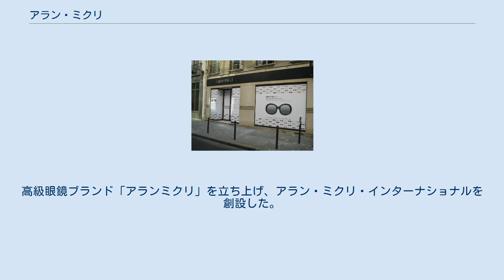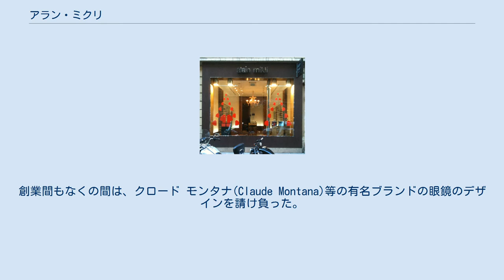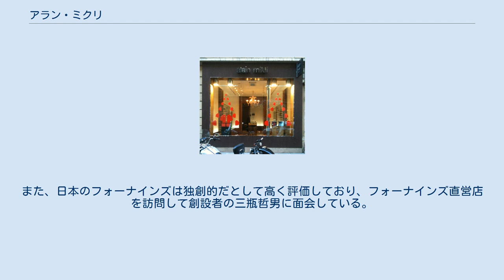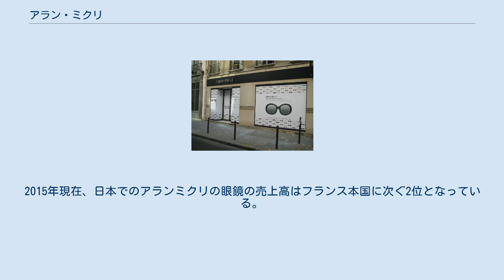アラン・ミクリ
パリのアランミクリ直営店 2012年のショップ外観（パリ） アラン・ミクリ(Alain Mikli、1955年4月1日 - )は、高級アクセサリーや眼鏡のハンドメイド製作者。
フランス生まれのアルメニア人。
高級眼鏡ブランド「アランミクリ」を立ち上げ、アラン・ミクリ・インターナショナルを創設した。
本頁では、アラン・ミクリ本人およびブランドとしての「アラン・ミクリ」の双方について記載する。
 アランミクリの眼鏡の特徴的な形状や色使いは、政治家や経営者などの上流階級の顧客に高く評価される。
ミクリはそれらの色使いは、レバノンのアルメニア人の伝統的な配色に由来しているとしている。
左右どこから見ても美しく、オブジェのような個性的な配色が特徴とされる。
 1955年、フランスのローヌ地方に生まれる。
父親はオーケストラの指揮者、母親は仕立屋であった。
12歳の時にパリのフルネル眼鏡学院に入学し1976年に卒業。
その後眼鏡店に就職したが1年ほどで退社。
1978年、23歳の時に自身のデザイン事務所「ミクリ・ディフュージョン社」をパリに開設。
これがブランドとしての「アランミクリ」の創業である。
創業間もなくの間は、クロード モンタナ(Claude Montana)等の有名ブランドの眼鏡のデザインを請け負った。
創業当初より「見るための、そして見られるためのメガネ」、「機能性と審美性」をブランドのコンセプトとしている。
 1983年、エルトン・ジョンを筆頭とする有名人がミクリがデザインした製品を着用して宣伝したことにより、ミクリのブランドは大きく脚光を浴びることになる。
カニエ・ウェストは自身のミュージックビデオ「Stronger」でミクリのサングラスを着用することをデザイナーに求められて採用したが、このときに使用されたサングラスは後に「シャッターシェード」と広く呼ばれるようになった。
1987年にパリのロジェ通りに初の店舗をオープンし、翌年にはニューヨークにも店舗を設けた。
 2000年にはアランミクリは220人を雇用し、世界中で50万個の眼鏡を販売し、年間約220万フランスフランを売り上げた。
しかし会社が大きくなるにつれてミクリはデザインより会社の経営のために時間を割かれるようになってしまう。
2008年12月-2009年1月からタイでの販売が開始された。
当初のモデルは関連会社の「ミクリ・タイランド」が製造し、2009年のタイ国内の販売額を1000万バーツと見込んでいた。
 2009年にはミクリはイギリスの投資会社（NEOキャピタル）の傘下に入ることを選択し、経営を専門家に任せて新商品開発に回帰することになった。
ミクリは財務や法務などの経営責任が精神的苦痛になっており、それらから解放されたことを素直に喜んだ。
最高経営責任者にはミクリに変わってドミニク・アルバが就任した。
これにより販売網強化の資金力を得るとともに、より独自性の強いデザインを生み出す環境が整った。
アルバは、ミクリが多忙であったために活用されていなかったアイデアが社内に沢山死蔵されていることに驚いたとされる。
また眼鏡以外の製品についても新規開発が着手された。
 NEOキャピタルの傘下に入ったのちは、直営店は世界30店舗となり年商も毎年20％の割合で増加するようになった。
ビッグブランドのような世界画一の店舗ではなく、各国の文化と市場にあわせた製品と店舗を展開するよう配慮されている。
2011年の売り上げは約6000万ユーロ（約62億円）。
 2013年1月23日、アラン・ミクリ・インターナショナルは、イタリアの巨大眼鏡企業ルックスオティカによって約9000万ユーロで買収された。
ルックスオティカは世界最大の眼鏡メーカーでシャネルやブルガリ、コーチ、ポール・スミスなどの有名ブランドのライセンス生産を手掛ける他、レイバンや オリバーピープルズ（Oliver Peoples）、Oakley（オークリーといった有名ブランドを傘下にもち、アランミクリもそのグループに加わることになった。ミクリはルックスオティカとの共同経営により、製品の供給や品質、サービスといった面で、ブランドとしての「アランミクリ」が一層の発展が期待できるとして、ルックスオティカグループの一員になることを歓迎した。 2017年、ルックスオティカはフランスのレンズメーカー、エシロールと460億ユーロ（約5兆5600億円）の合併契約を交わし、ル...